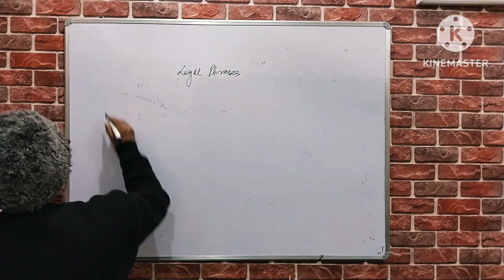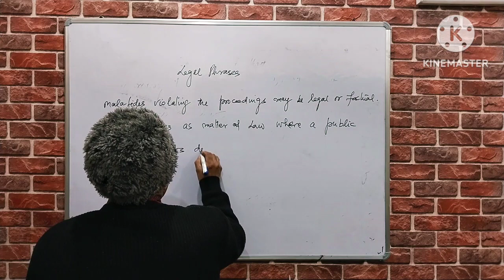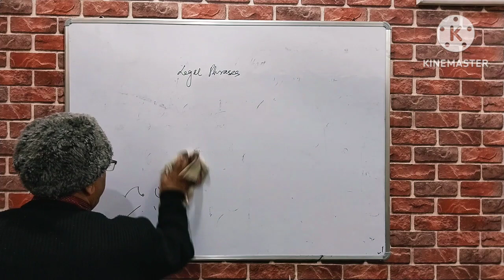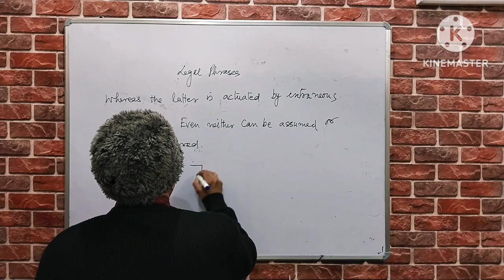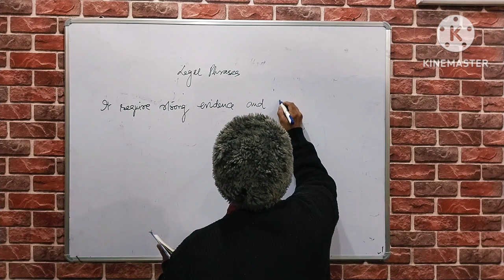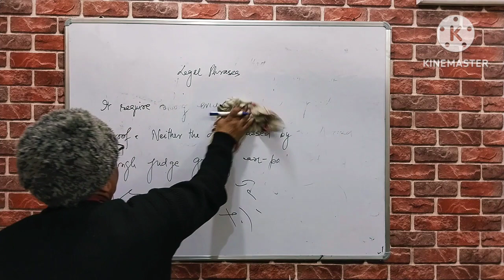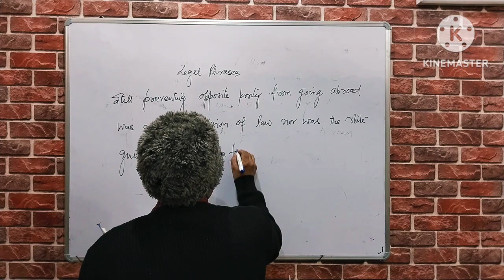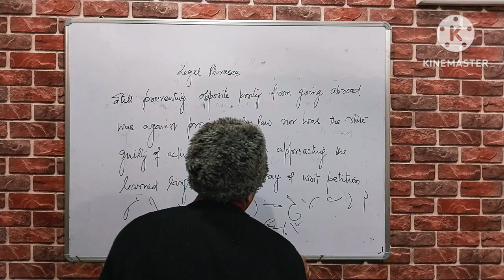Legal Phrases part 45 by Dr. Balbir Singh